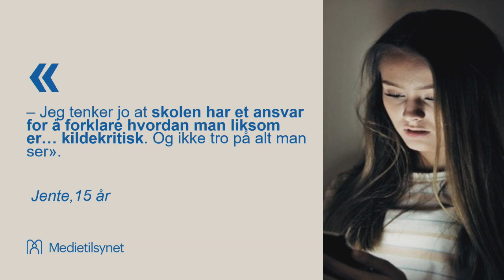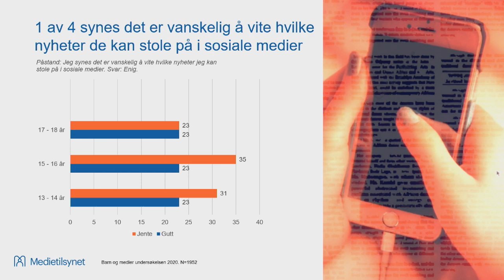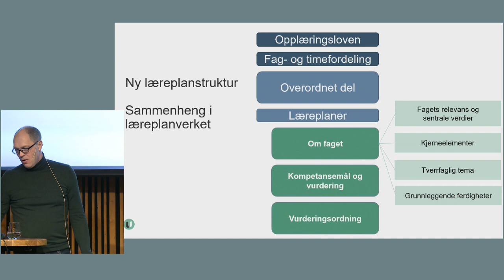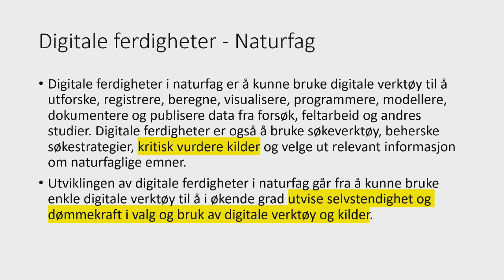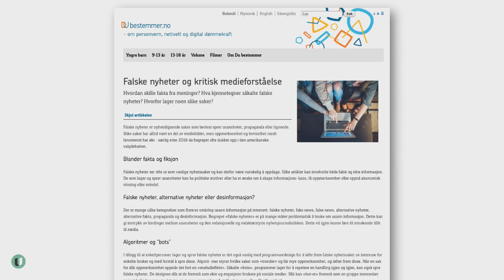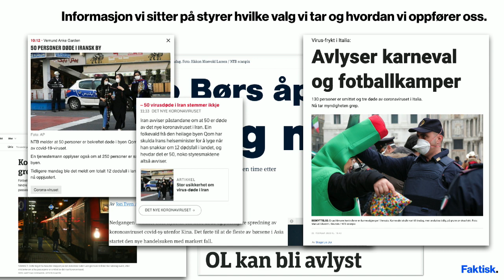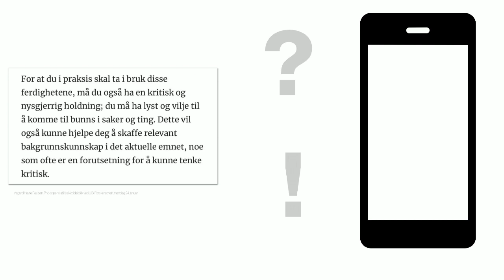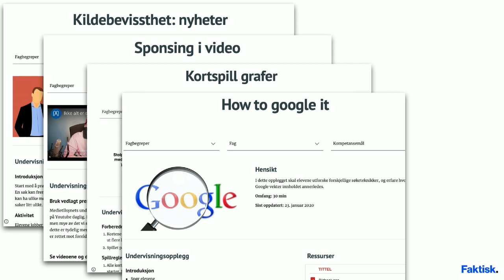Kildekritikk i klasserommet - et seminar for lærere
Medietilsynet og Faktisk inviterer til et spennende ettermiddagsseminar for lærere om kildekritikk og kritisk medieforståelse. På seminaret vil du få ny innsikt om ungdommers kjennskap til falske nyheter, og hvor gode de er til å vurdere kilder. Utdanningsdirektoratet viser hvordan kildekritikk og digital dømmekraft kommer inn i de nye læreplanene, og du vil få nyttige tips til gode læringsressurser som kan brukes i klasserommet.